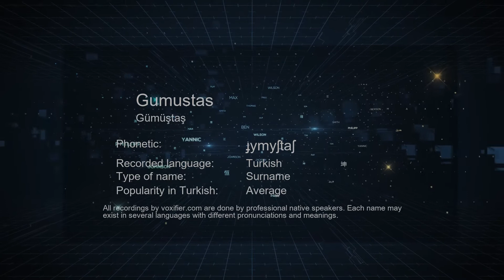How to Pronounce Gumustas (Gümüştaş) in Turkish - Voxifier.com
This is the Turkish pronunciation, gender, and phonetics recording of the name Gumustas (Gümüştaş). The same name may exist in other languages with different pronunciations. Check the meaning of name along with other possible pronunciations or similar names for free Voxifier uses the help of expert linguists to simplify pronunciations by replacing some special sounds with sounds more commonly available across all languages.